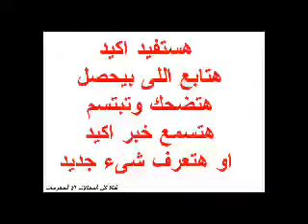لف حوالين نفسه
حارس مرمى مضحك

هدفنا نشر ما هو مفيد وجديد واكيد
مع شويه ابتسامه